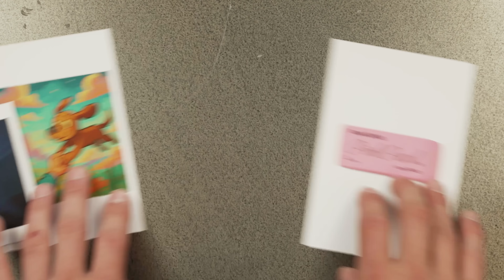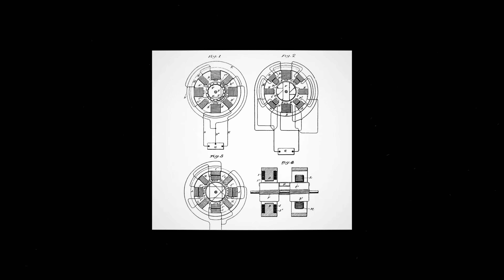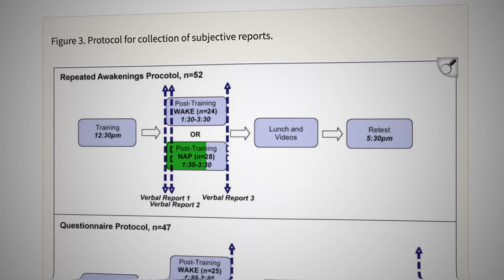Why Do We Dream?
🌈 GET SMARTER WITH OUR DAILY COMIC

PRODUCED BY
Koy Bayot, Kim Capiral, Albert Ryan J. Villamor (ARV)

-- VIDEO CHAPTERS --
0:00 – Dreams in Art & History
1:04 – Discovery of REM Sleep
2:55 – Why Do We Dream? Theories
4:19 – Famous Ideas Born from Dreams
5:17 – The Mystery of Dreams